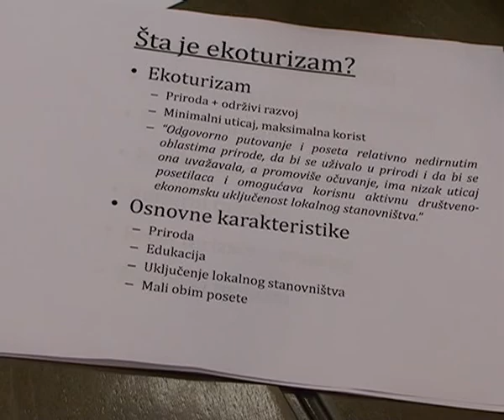Kamping turizam 0312